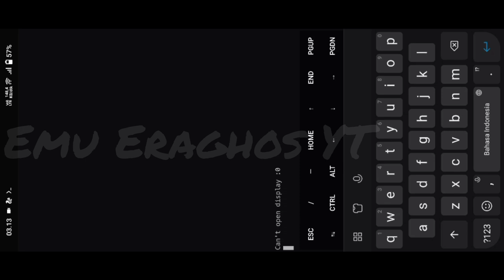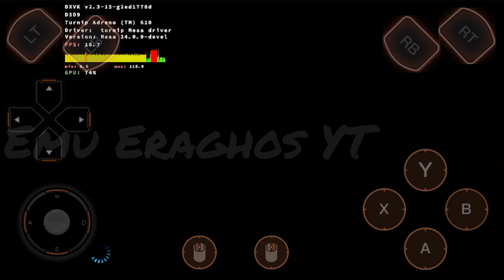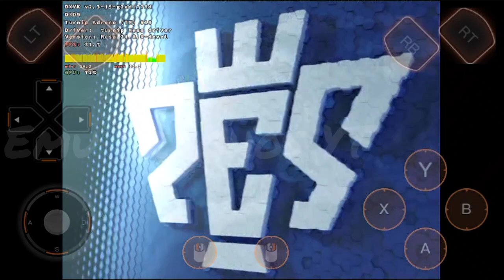Mobox (esync non root) | PES 2013 (60fps) | Snapdragon 680